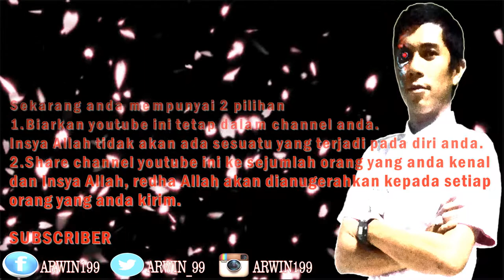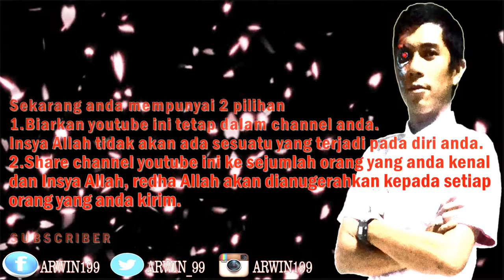4 MACAM MANUSIA